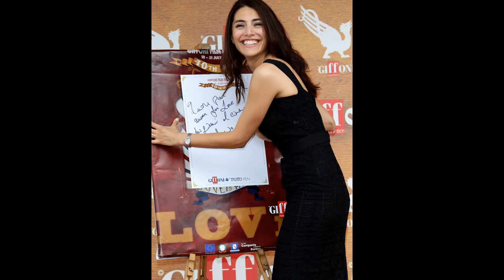Катерина Марино (Caterina Murino) musical slide show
Катерина Марино (Caterina Murino)